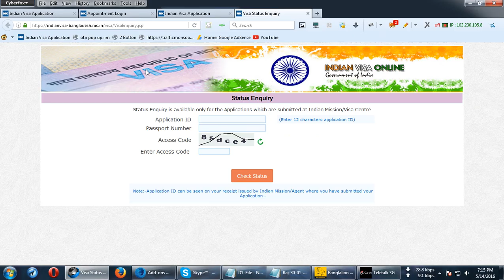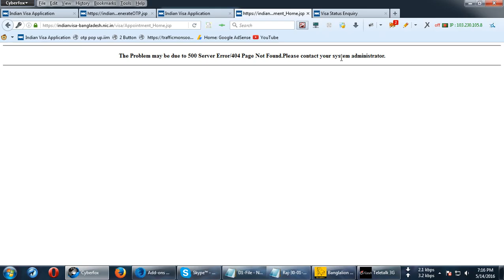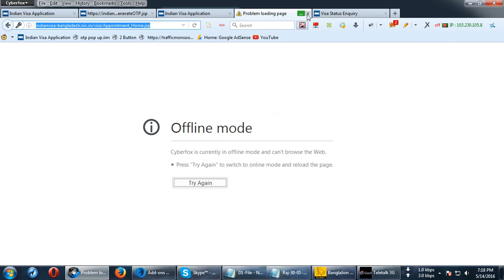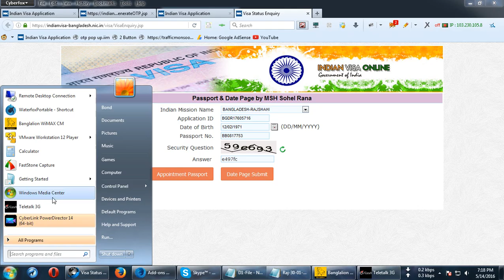505 error solution for indian visa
if anyone one need this tricks .. u can contact with me its free :)